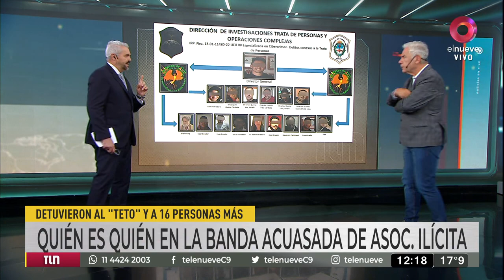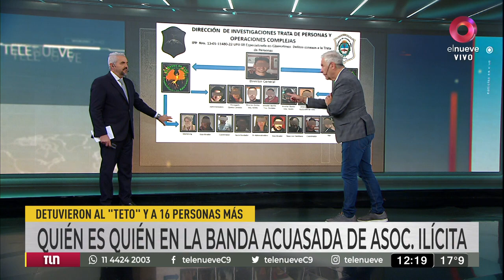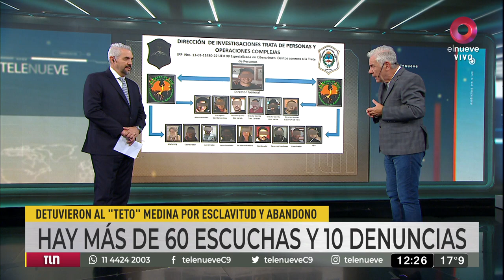Detuvieron a "Teto" Medina y a 16 personas más: quién es quién en la banda investigada por delitos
El contenido de esta noticia es para documentar un policial. Una investigación tiene en la mira a "La razón de vivir", el centro de rehabilitación. Medina y otros individuos están acusados, entre otros delitos, por asociación ilícita.